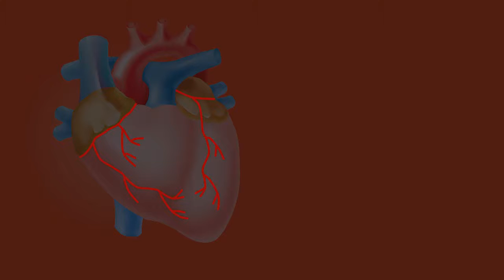vlc record 2019 11 04 19h32m25s heart attack coronary arteries animation medicine health medica